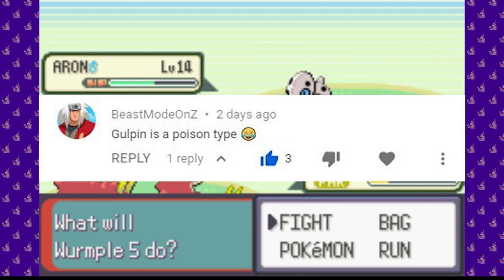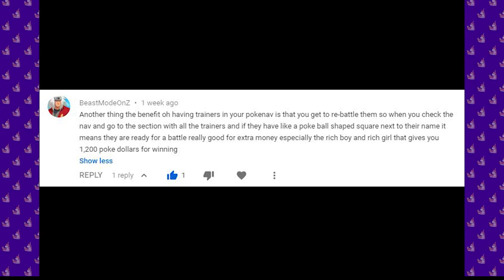Pokémon Wurmple Challenge Part 89 - The Aron Episode! || MISTERRED PLAYS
Today on the Challenge, MisterRed gets VIOLENTLY ANGRY AT THIS GODDAM ARON!!! And also lays out his battle plans for the future. Will he keep these plans, or abondon them, like he always does, cause he's a stupid loser who sucks? Tune in to find out...